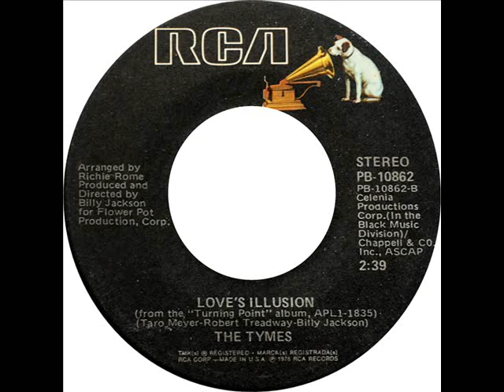Tymes - Love's Illusion